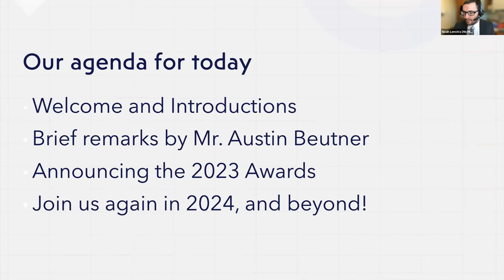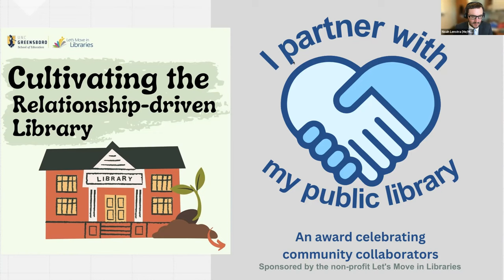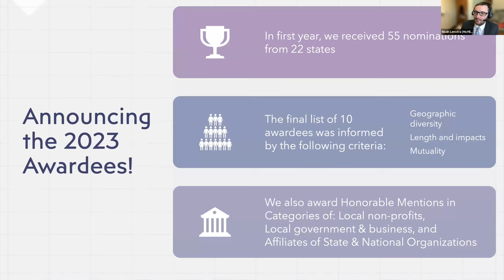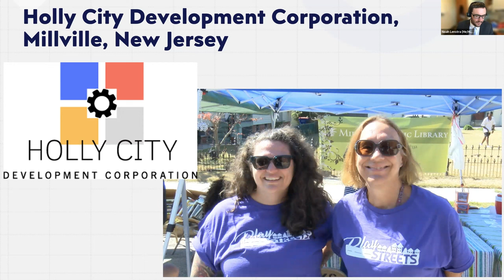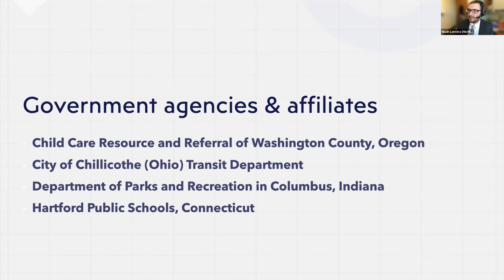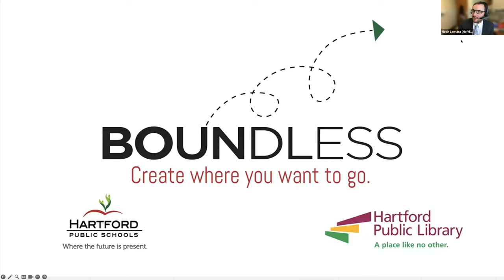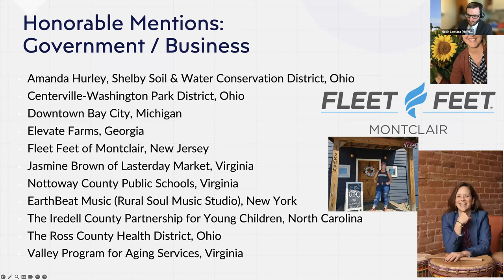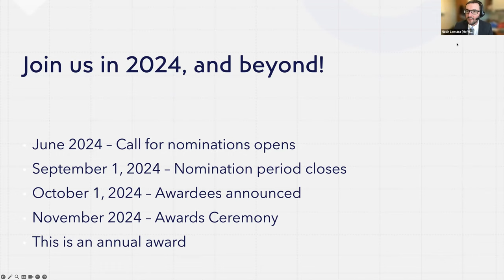2023 I Partner With My Public Library Awards Ceremony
On November 3, 2023, the first annual I Partner With My Public Library Awards Ceremony was held in Zoom. 10 organizations and individuals from 10 states were awarded for the amazing accomplishments they have achieved in collaboration with community partners. This ceremony also includes brief remarks from Mr. Austin Beutner, founder of Vision to Learn, one of the 10 awardees.

For more information on the awards, full information on all winners, and how to participate in 2024 and beyond, visit the Awards webpage